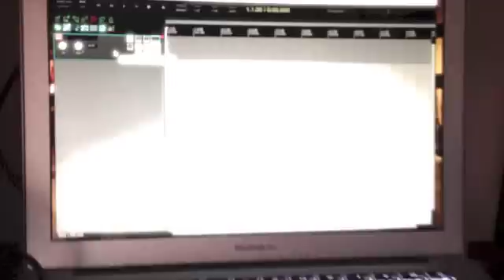Supro Supreme Tweed Amp, Fulltone TTE, Strat demo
Just put some NOS Visseaux 6V6's in the Supro